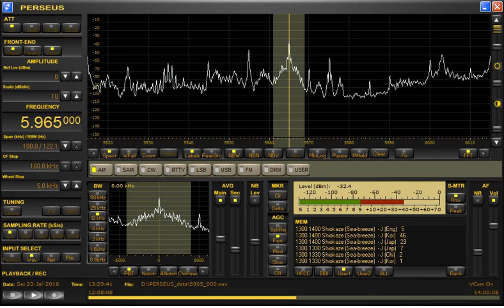「しおかぜ」日本語放送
「しおかぜ」中波放送開始のお知らせ
2016年7月23日放送分